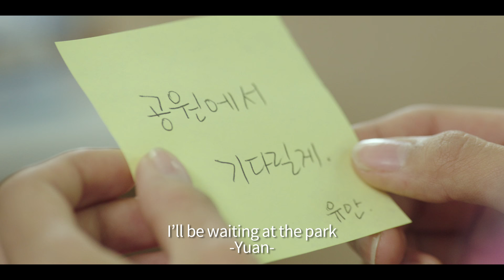[LOTTE DUTY FREE] Webdrama Season2 'Secret Queen Makers' ep.3 (ENG)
LOTTE DUTY FREE Web Drama EVENT